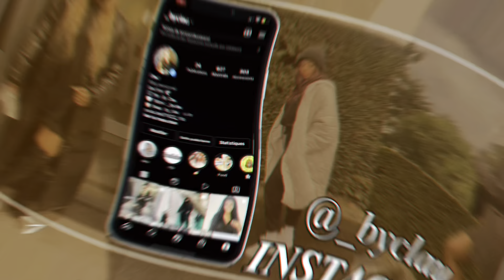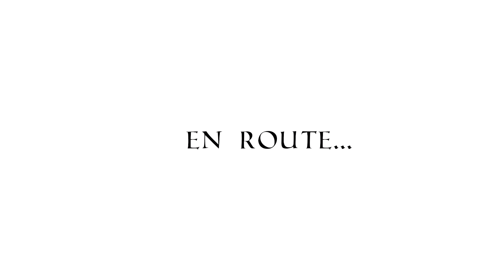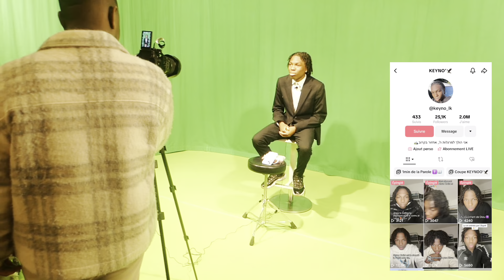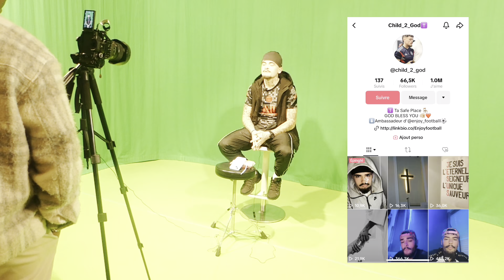JE RENCONTRE DES TIKTOKEURS + INTERVIEW AVEC CHRISTIAN TALENT ( Eliyahu Keyno, Child2god, Rolio..)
30 DÉCEMBRE *
Yeahhhhhh C'est Clau
Mes réseaux:

Musique utilisées ou prod
INTRO : @shaggybeatx sur Instagram

( avec les paroles )

Praise - A mose x Greatman Afro